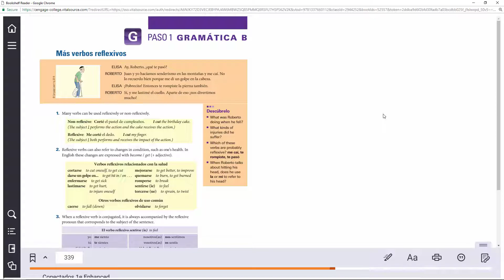Desktop 11 09 2017 10 25 58 03 DVR